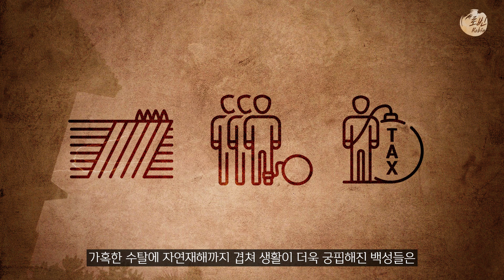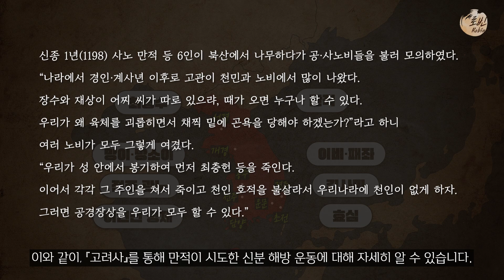농민과 천민의 봉기 한번에 다보기 (4분 순삭ver.) l 고려 역사 8부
고려 농민과 천민의 봉기 한번에 다보기 (4분 순삭ver.) l 고려 역사 8부